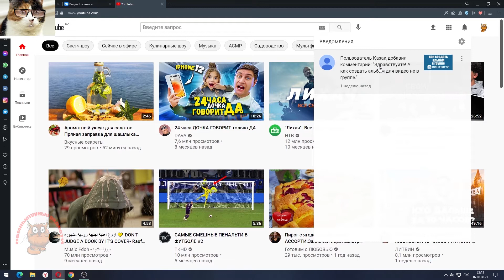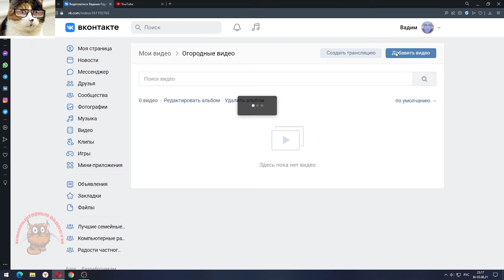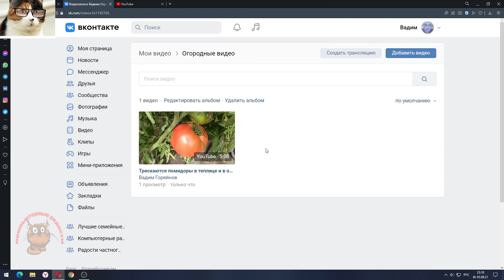Как добавить альбом в вк на стену. Как создать альбом с видео в вконтакте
Сегодня я покажу, как добавить альбом в вк на стену. Сделать это не сложно, но в итоге очень удобно иметь такой альбом с видео или фото. Снять такое видео и помочь человеку, почему бы и нет!